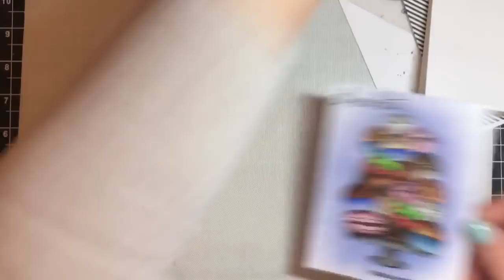Hello from Antonia / Copic Coloring / Newton's Nook / Love & Chocolate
I had so much fun making chocolate and candy-themed cards this week getting ready for Valentine's Day.  So, I thought I'd share one of my favorites with you!  This video shows how to mask stamped multiple images to make a single layer card and also shows how to color chocolate candies using Copic markers in the E20s (very warm tones), E30s (warm tones) and E40s (cool tones).  I also talk about some upcoming videos and ask the existential question every cardmaker should ask herself/himself -- Are my creations art or craft?  And what do those terms mean anyway?  Hope you're all having a great weekend and would love to hear your thoughts!